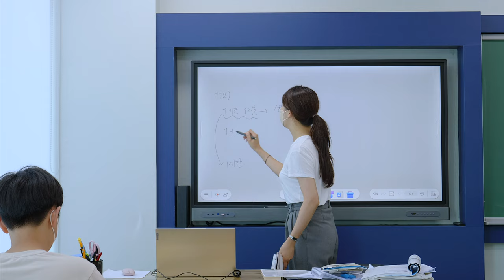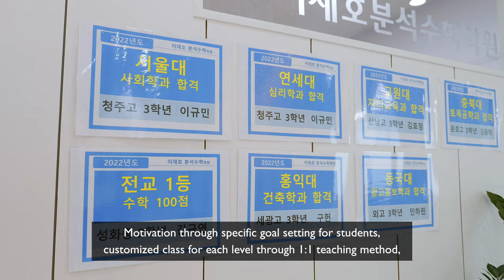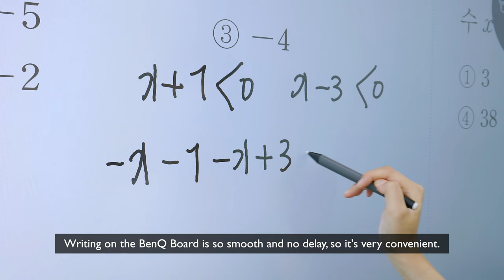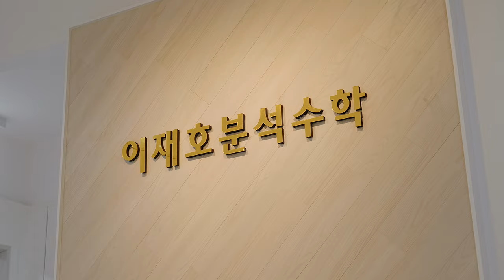[Case Study KR] Lee Jaeho Math Cram School | BenQ Interactive Displays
Lee Jaeho Math Cram School enhances learning efficiency with BenQ Boards for smooth whiteboarding and multimedia learning materials. The unique EZWrite whiteboarding software allows them to present various teaching materials like PDF files or YouTube videos, and record the sessions if any student is missing the class. The ClassroomCare® technologies like eye-care low blue light protection also created a favorable environment for both teachers and students.